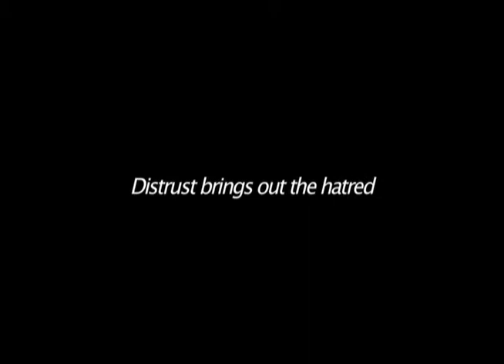Jesus Hospital_English_Trailer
JESUS HOSPITAL(2012) directed by A-ga Shin, Sang-cheol Lee. A film about a woman who stands at the cross roads of religious conviction and cold reality. A tough milk delivery woman, Hyun-soon has a secret that she doesn't want to reveal to others. Her unconscious old mother in a hospital and her pregnant daughter in her 20's only know Hyun-soon's secret. When her sister and brother are against to their mother's life prolongation, Hyun-soon says weird things. As the family has noticed about her secret, they think that Hyun-soon is into a heretic.